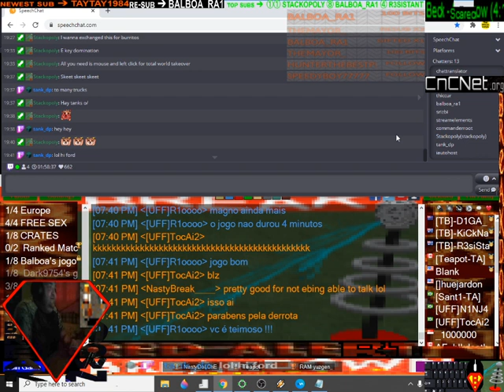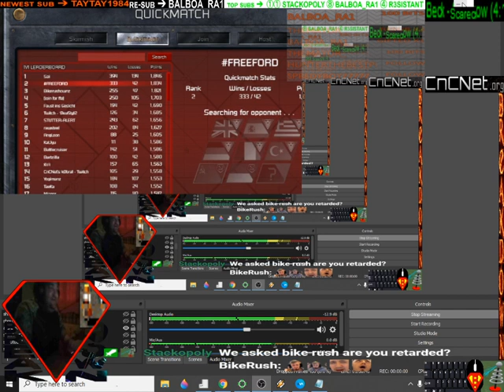Heli Wars 2020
0:00 Break Kickn // Rio Magno (This MF-er tried to heli the AIRMASTER!)